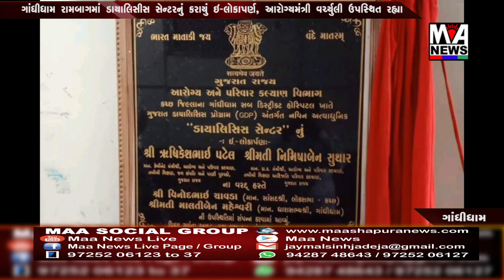ગાંધીધામ રામબાગમાં ડાયાલિસીસ સેન્ટરનું કરાયું ઇ લોકાપર્ણ, આરોગ્યમંત્રી વર્ચ્યુલી ઉપસ્થિત રહ્યા